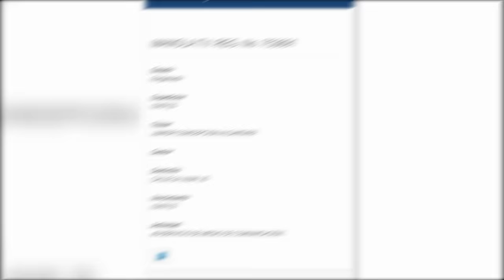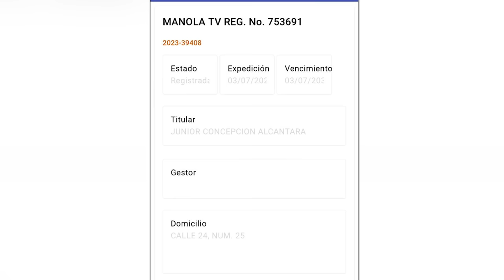PRIMICIA: Investigación Revela Identidad DE MANOLA TV: ¡Increíble Como El DNI No Había Dado Con Él!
Tenemos en exclusiva la identidad de Manola TV, además revelamos la estrategia que están siguiendo Luinny Corporan y Alofoke para seguir montados en los algoritmos de Youtube y Facebook y también seguimos ampliando en la guerra para nada fría entre Luinny y Alofoke. Tres temas entre política y un poco de entretenimiento.

3,500 por hora. Grabación a 1080. Entrega de material editado.

 día.

5,000 por cada video no mayor a 2 minutos.